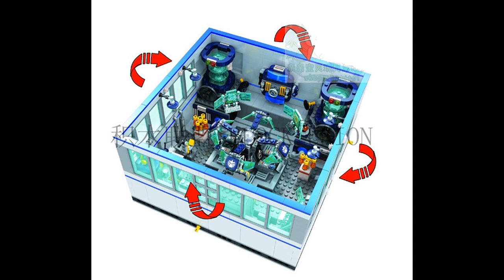SY368 Avengers Headquarters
SY368 Avengers Headquarters, 1521 parts (MOC model).